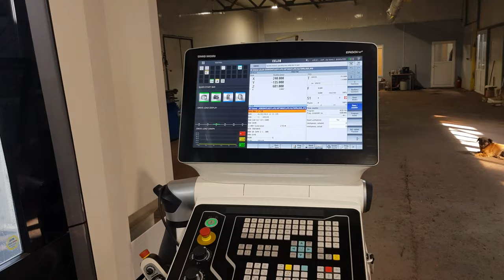How we do it. Hip Thrust Machine